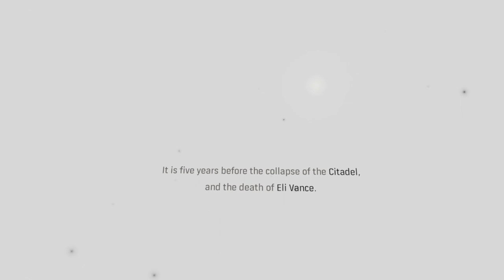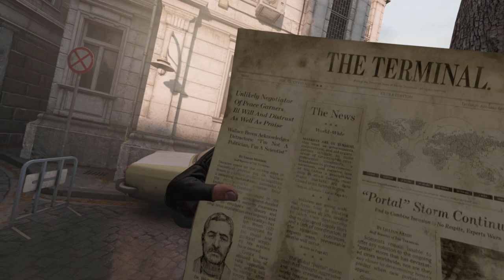I've waited 3 YEARS to play this...